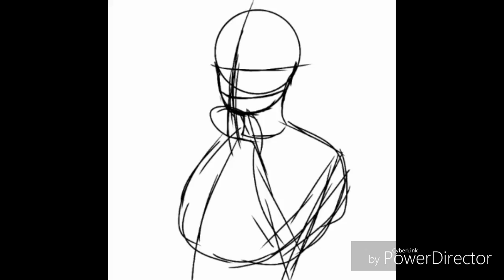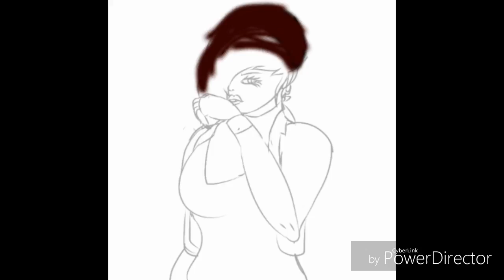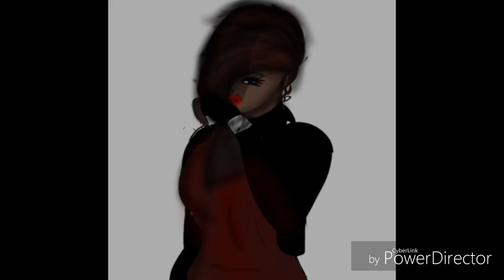Speed paint klara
Song:
And blablabla